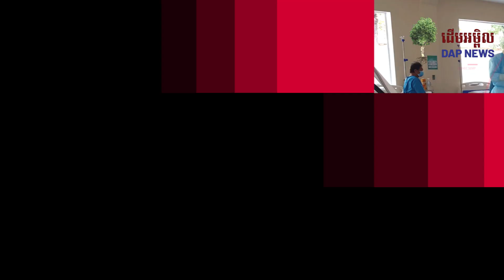កម្ពុជា ជប៉ុន ជំរុញបេីក ជើងហោះហើរត្រង់ឡើងវិញ​ ឱ្យបានឆាប់